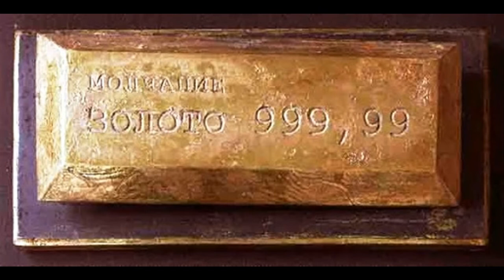Дорожи свободой Твой характер Майский Жук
Дорожи свободой (Твой характер)

  guitar
Те, кто рядом, постарше, как "Лапотнику"
(о... это оскарбление)
Будут желать тебе... поучить всякому
И не потому, что они умнее (умней ли?)
Наоборот,
Чаще они тебя глупее
  guitar solo
Ты никогда не забывай
О том - кто ты!
Знай наших, наших знай
Они, уча, чувствуют себя важнее
Будут показывать тебе как сложнее
Но ты попроще принимай ко вниманию
Делай,
как лучше, а.
По-своему пониманию
  guitar solo
О том - кто ты! Знай наших, наших знай
Только сильные могут оставаться одни
В том мире, где люди далеки от любви
Они могут соглашаться на что угодно,
Но ты,
Дорожи свободой, больше молчи! А. (молчи)
Но ты, больше молчи!
  guitar solo
О том - кто они!
Знай их лучше чем себя!

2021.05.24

Ты никогда не забывай  о том - кто они!